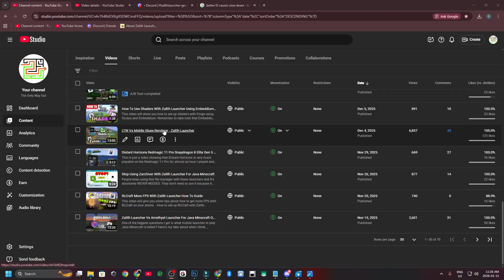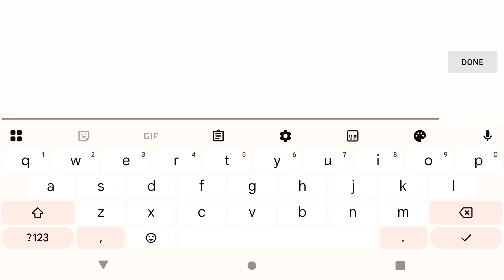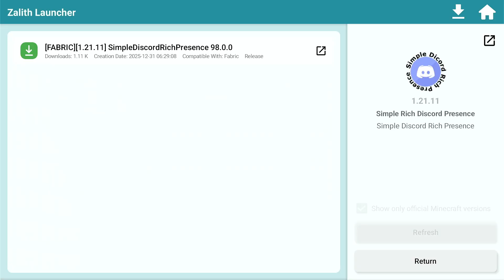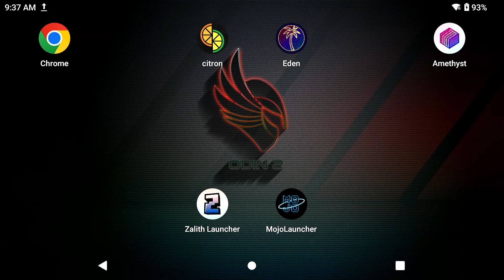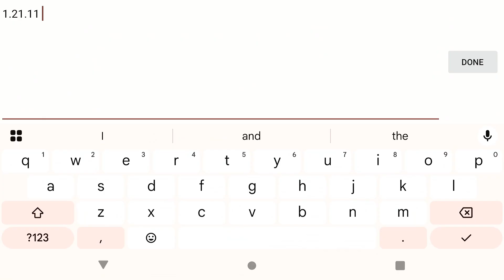Fix “Game Exited With Code 1” (100% Working!) Zalith Launcher CRASHING? 🔥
This video explains why you may run into this common error code 1 with Zalith Launcher and ways that you can fix it easily.

⚡ Want better FPS on Java Minecraft for Android?
Try OptiMobile, my optimized performance modpack made for Zalith Launcher — tuned for smoother gameplay on mobile & handhelds.

To play Minecraft: Java Edition on Android using Zalith Launcher, you must own a legitimate copy of Minecraft: Java Edition purchased from the official Minecraft website.
Minecraft’s EULA allows you to download and play the game after purchase, but redistribution of Minecraft files is not permitted without authorization from Mojang/Microsoft.
Zalith Launcher is a third-party launcher and is not created, endorsed, or supported by Mojang or Microsoft. Users are responsible for following all licenses and terms when using third-party software.
For comparison, MojoLauncher is another third-party Minecraft Java launcher available on the Google Play Store:
📌 This content does not constitute legal advice. Always review the official EULA before using third-party software.

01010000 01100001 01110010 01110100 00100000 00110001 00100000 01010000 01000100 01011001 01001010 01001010